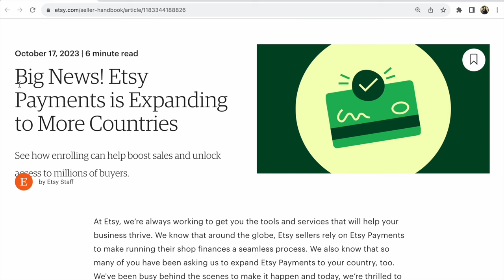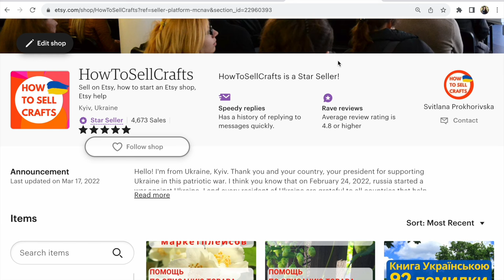Новини Etsy. Чи доступні Etsy Payments в Україні ? Чи можна відкрити новий Etsy магазин з України?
Шокуючі приємні Новини Etsy. Чи доступні Etsy Payments  в Україні з 17 жовтня 2023 року? Чи можна відкрити новий Etsy магазин? Перегляньте ці Новини від Етсі!

P.S.

✅ книги про Пінтерест

Pinterest Україна. Пінтерест книга майстрам та бізнесу

Слава Україні!

З повагою,
Прохорівська Світлана